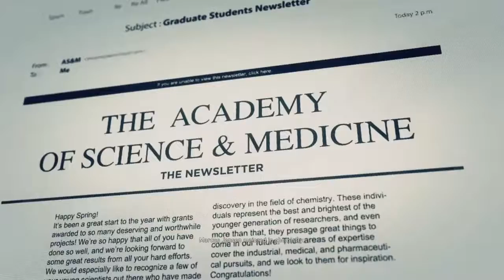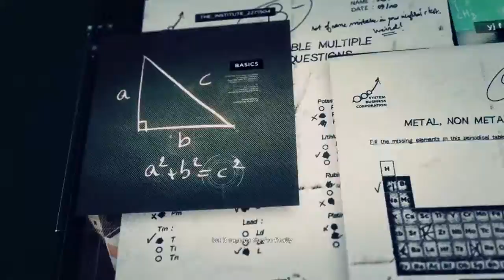Fast Sector Clear: 16 Mins Total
Cleared Libertad in about 16-18 minutes. PS4 only recorded 15 minutes.